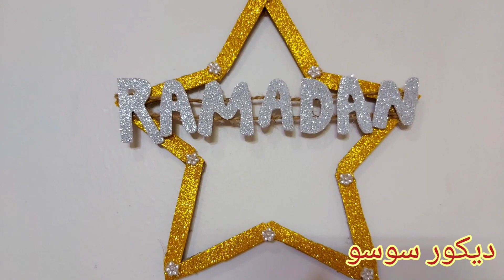افكار لرمضان/ افكار زينة سهلة وجميلة لرمضان Ramadan decoration ideas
افكار زينة رمضان / افكار سهلة لرمضان /هلال رمضان / فانوس رمضان / نجمة لرمضان/ ديكور سوسو/ حرف يدويه/ اشغال يدويه/ اعمال يدوية لرمضان